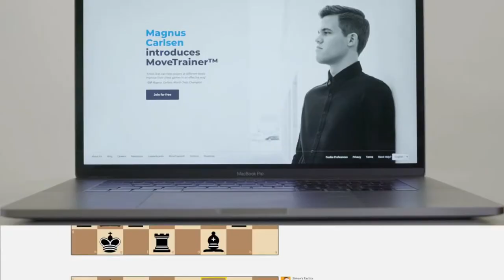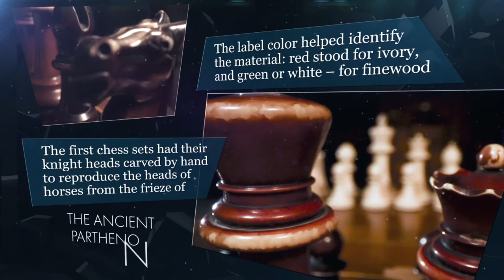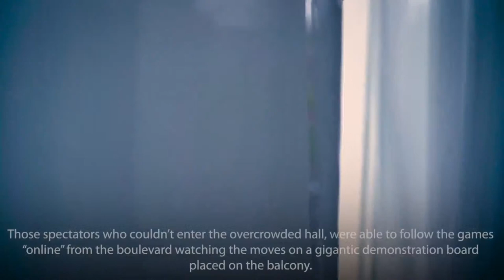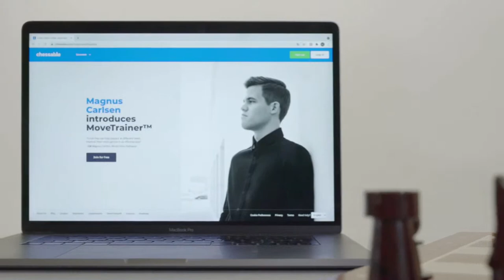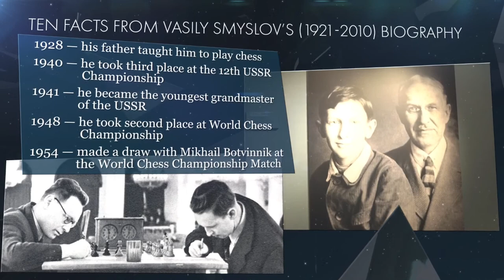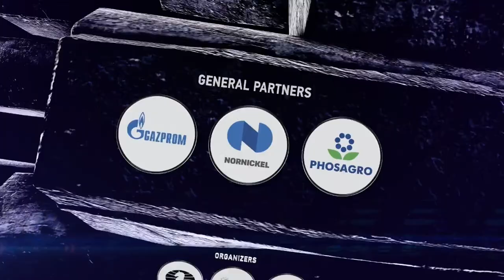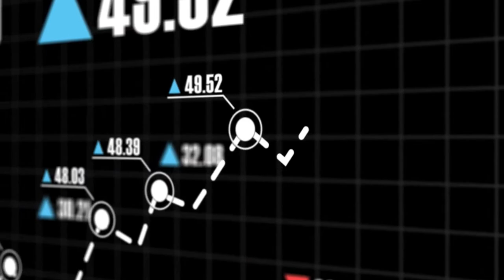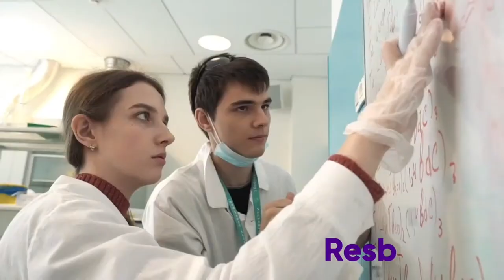FIDE World Cup 2021 | Final - Game 1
Commentators GM Nigel Short and IM Almira Skripchenko

2021 FIDE World Cup takes place in Sochi, Russia, from July 12 to August 6. 206 of the world's top players, including the world champion Magnus Carlsen, take part in the competition.

The two finalists will qualify for the 2022 Candidates Tournament, in addition to winning the 110.000 USD first prize and 80.000 USD for the runner-up.